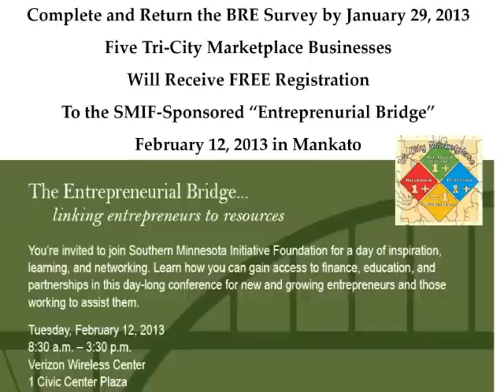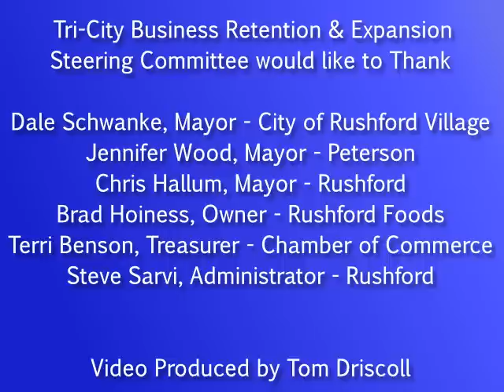Tri-City BR&E Video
Promotional Video for Tri-City Marketplace Business Retention and Expansion BR&E Project.